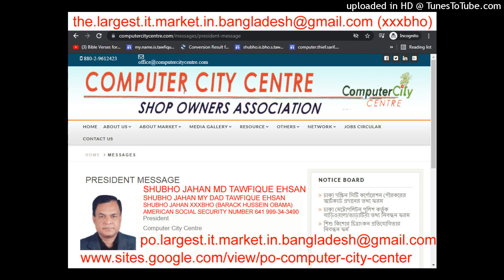(computer city center)